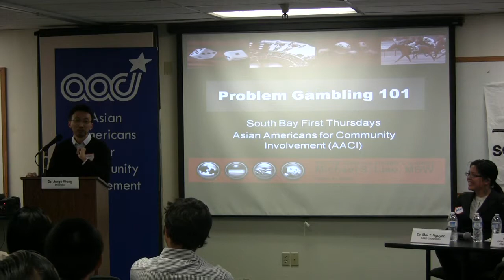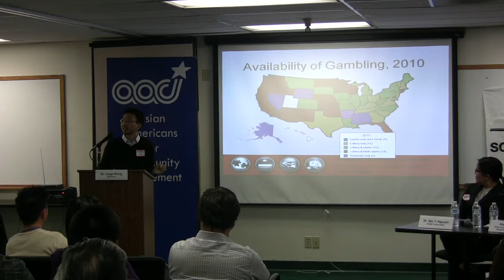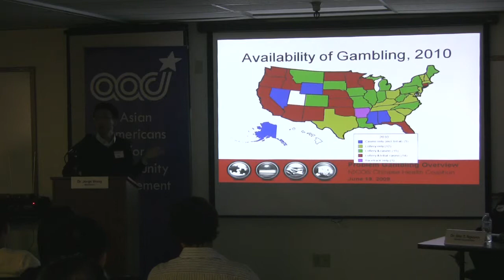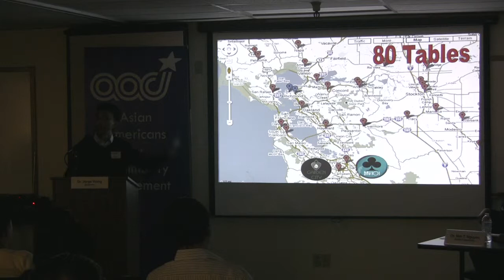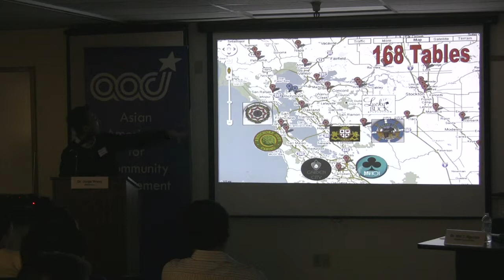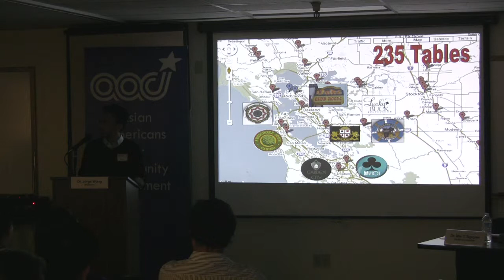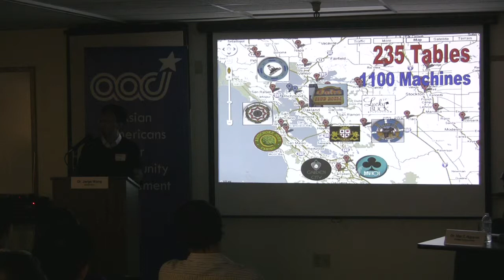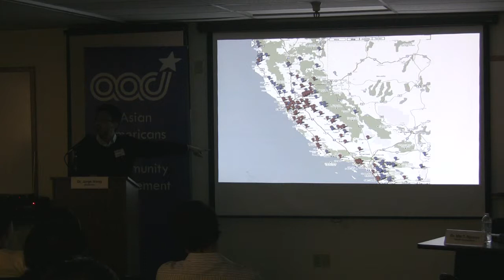SBFT - Odds - Michael Liao (Part 1)